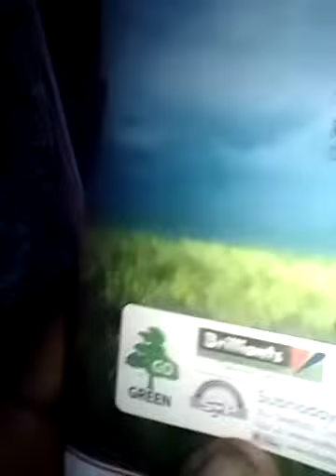Rs.1000/-DeMonetization?MCV, GVMC,WhyEXACTly23FOB ACCIDENTS,...LIST GOesENDLESS,CALCI01AvTaRAPTNCSPR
Where wasJehangirFerozRajivBLastedSon
JehangiRahuL GhandyGandhi When SUNANDA PUSHKAR WAS MURDERED ON this Earth?
Where is the BLAK MONEY Mr.FitINDIA-SCOUNDREL, MODi Fugitive Lalit-NiravModi Brothers'?

We want Freedom From SAHEB'S ISLAMIKRISTIAN32 CONSTITUTION OF ISLAMIKRISTIAN-SIKH-INDIA,

|| AUM AMMaCOTaGRAYNaMAH: ||

We Need Freedom From BritisHindujAmbAdaniBLAKMoneyFundeDemoKraSy,...

LISENSE-NOW-GUJARAT-KA-GU-OOND RajINDIA

|| AUM AMMaCOTaGRAYNaMAH: ||